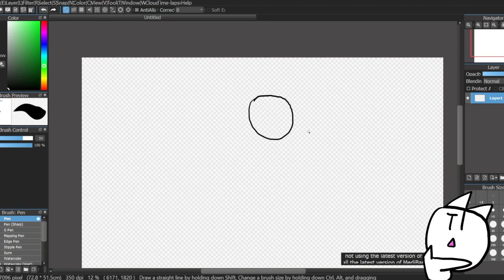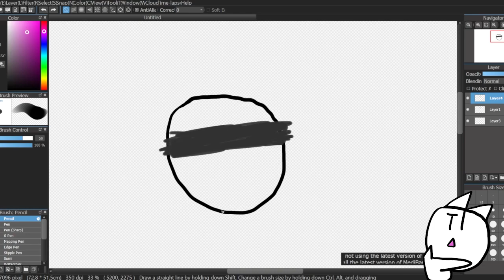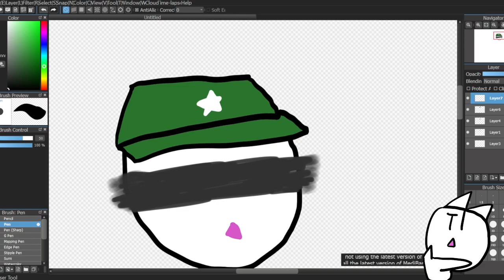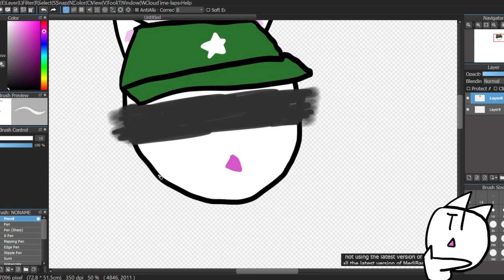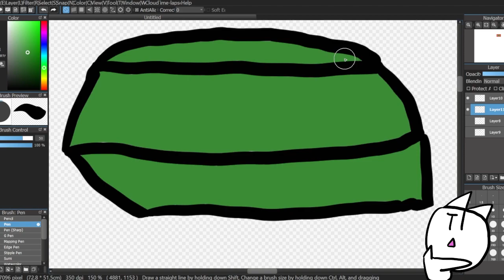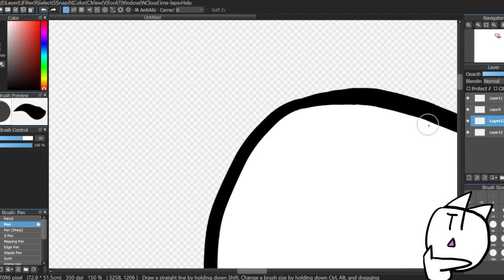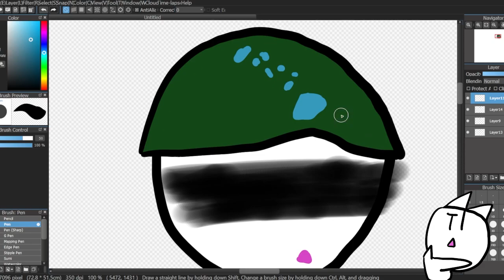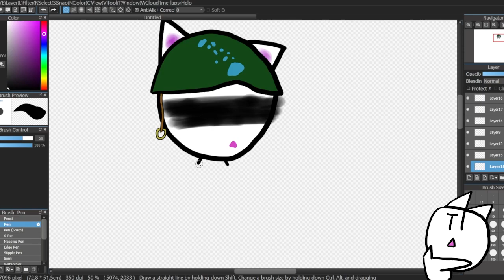Ep.5 - Reevaluation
Cattail talks about life and why he does what he does. Surprisingly wholesome.